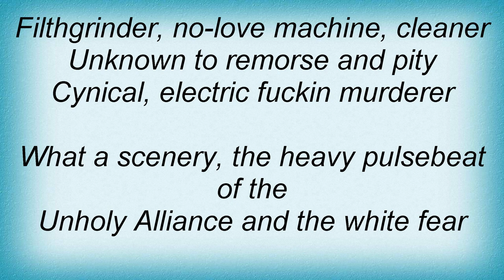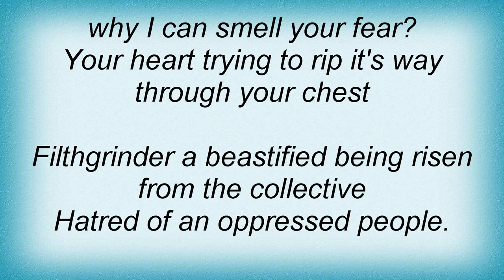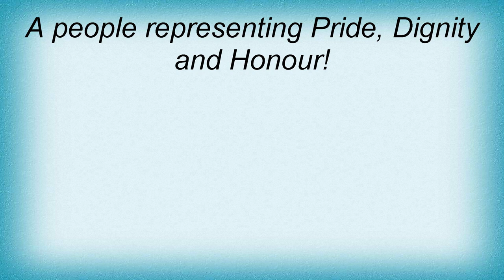Satyricon - Filthgrinder Lyrics